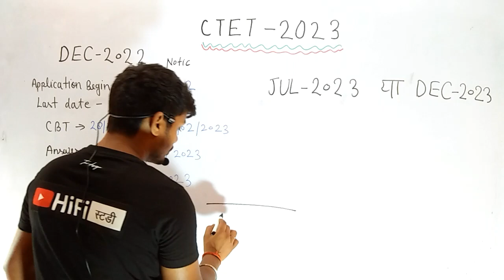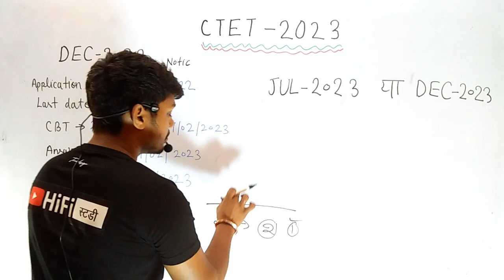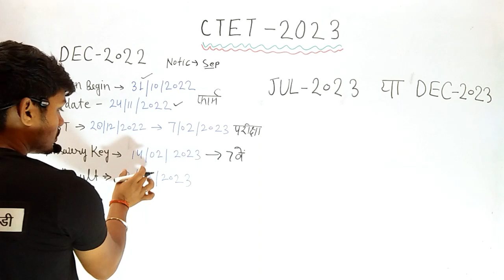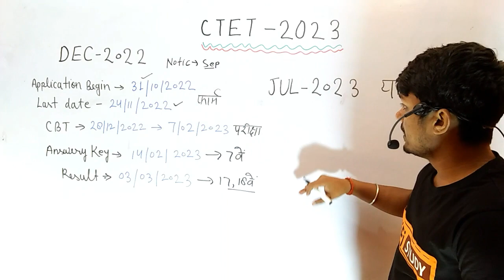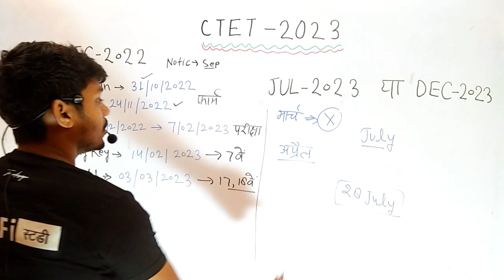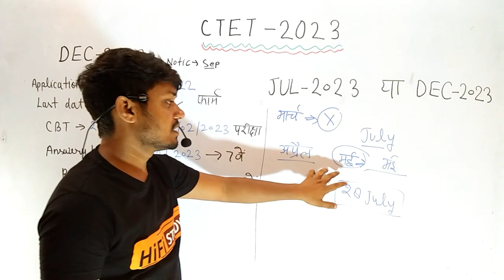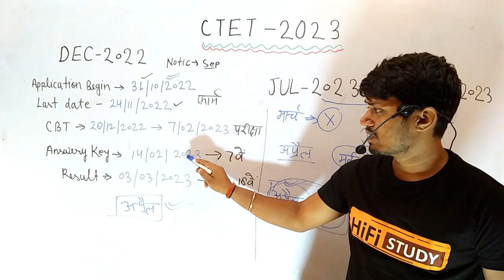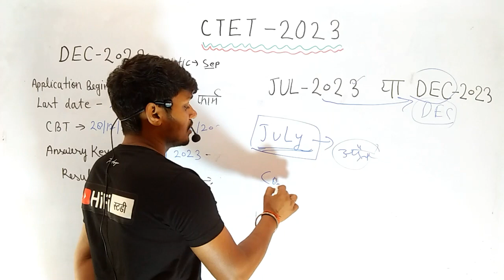next ctet exam 2023 | ctet 2023 notification | ctet july 2023 notification | Next CTET Kab Hoga 2023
Cover topic :-

Next CTET Kab Hoga 2023
Agla CTET Kab
CTET 2023 Kab
ctet 2023
next ctet exam 2023 notification